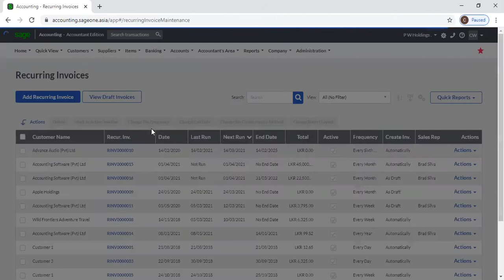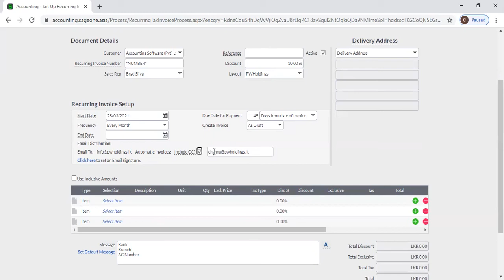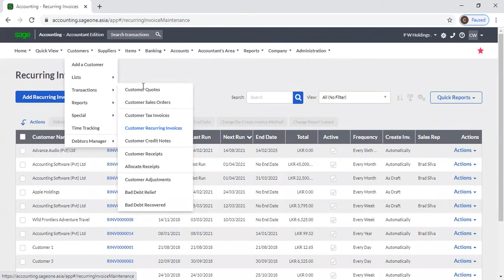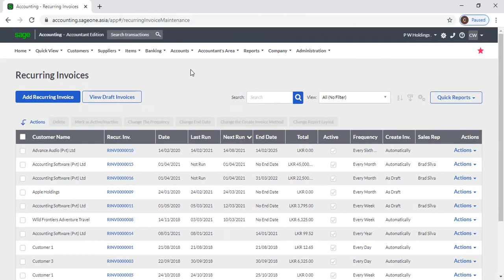Sage Business Cloud Accounting Software Training Video 072